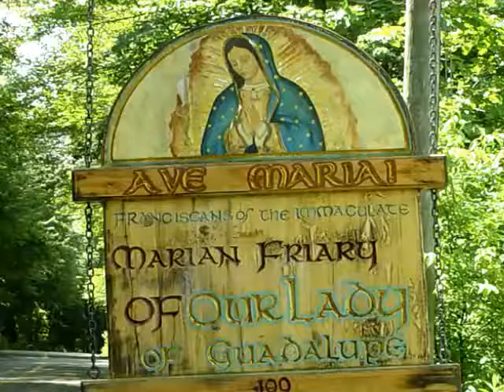May 07 - Homily: Come to Jesus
We come to Jesus in continual prayer and petition with all our needs, but we also humbly beg for mercy for our sins.
Ave Maria!
Mass: Bl. Agnellus of Pisa - Form: OF
Readings: Wednesday 3rd Week of Easter
1st: act 8:1-8